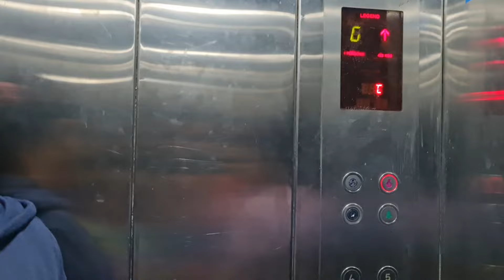ఇల్లు కట్టాలి అంటే లక్షాధికారులు అయితే సరిపోదు కోటీశ్వరులు కావాలి || ఎంత నచ్చింధో నాకైతే ఈ ఇల్లు